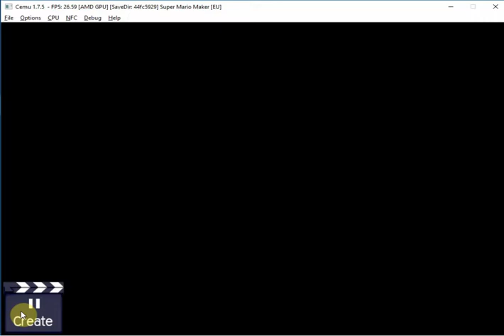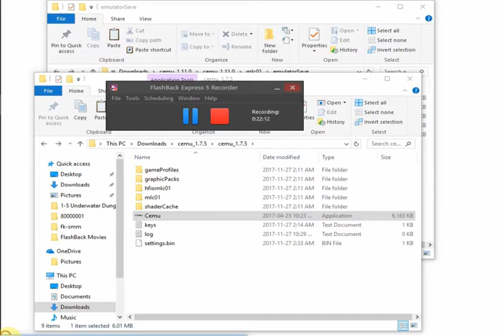White thumbnail only video game channel no commentary playthrough Mario